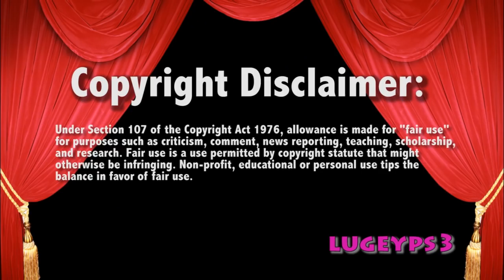WWE Raw 6/25/18 Dolph Ziggler vs Seth Rollins